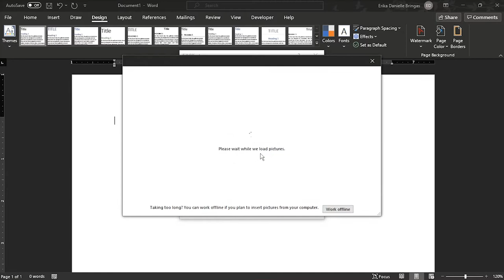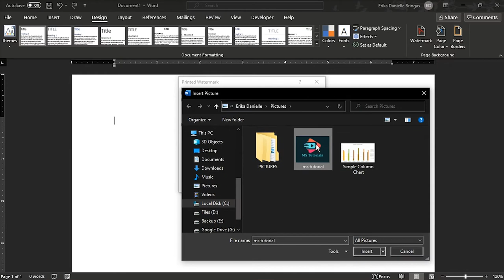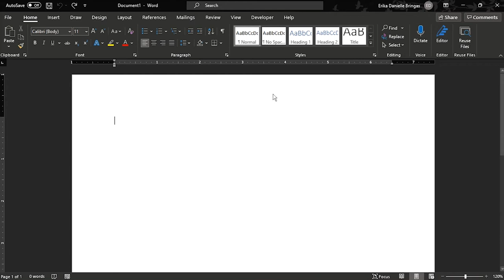[TUTORIALS] 3 WAYS to LOCK ELEMENTS in Microsoft Word (Pictures, Text Boxes, Shapes)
Locking in elements in a Microsoft Office Document is quite easy.  Here are several different ways you can keep an object from moving after it's been inserted.

Here's how to do it in short, but you can watch the video for full details:

Design - Page color - fill effects - Picture tab - Select picture - Press OK

Design - Watermark - Custom Watermark - Picture watermark from dropdown menu - Select picture -Press OK

Double click on header or footer - Insert tab - Select Picture - Press OK - Close out of header/footer